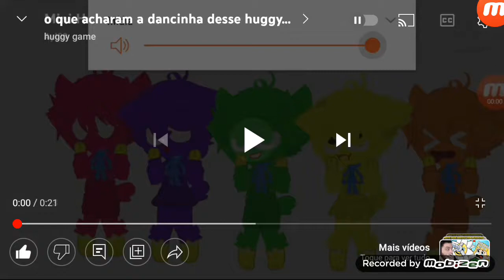especial de 300 inscritos obrigado gente Amo vocês